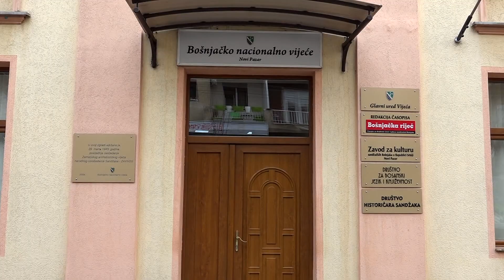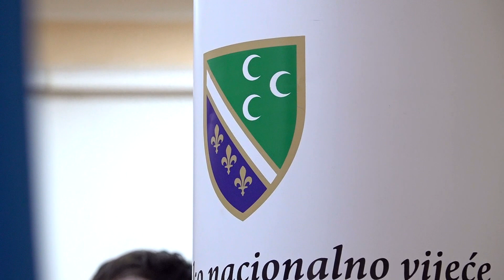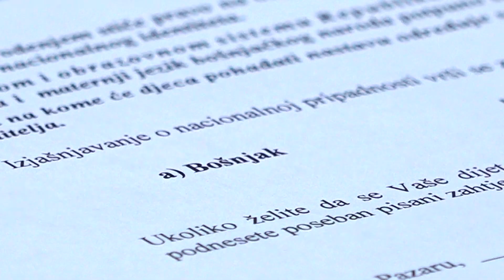Bosanski jezik treba zaživjeti i u Prijepolju, Priboju, Novoj varoši